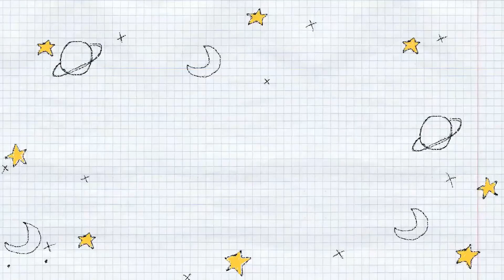Skyline Gifts and Cookies! | Animal Crossing Pocket Camp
Checking out the new skyline gifts in Pocket Camp :)

Intro/outro music by DJ Quads - Missing Someone [Bass Rebels]